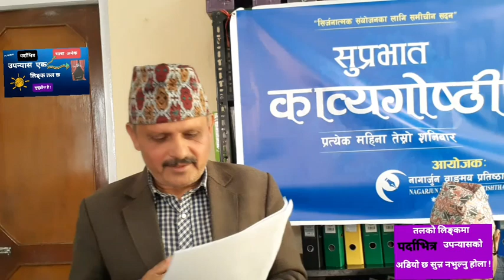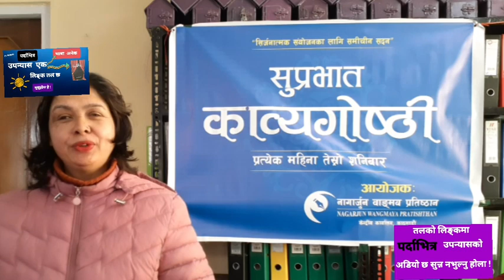सत्र कविका कविताको टिप्पणी गर्दै समालोचक प्रा.डा. नारायणप्रसाद गड्तौला Prof. Dr.Narayan Pd. Gadtaula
उपन्यास पर्दाभित्र novel - अन्य भाषामा वाचन गरिएका अडियो विडीओ अपलोड गरिएका छन् सुनेर प्रतिकृया दिनु होला ।